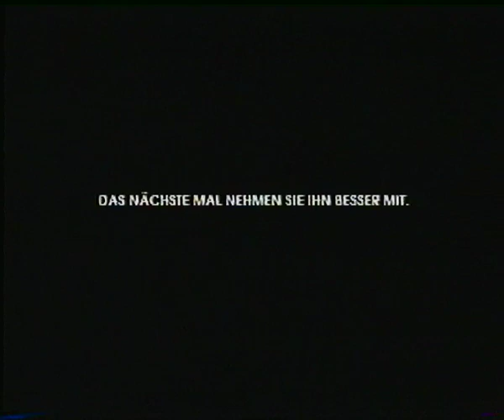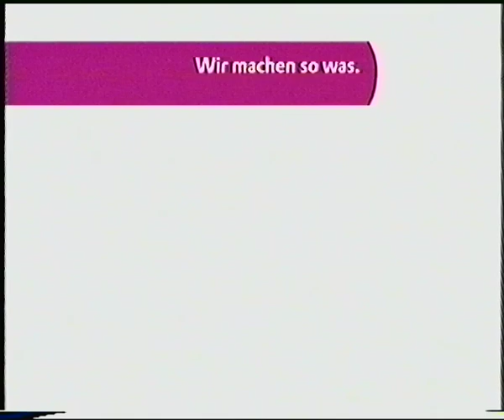ProSieben 23.09.2007 Werbeblock Fragment bei Narc